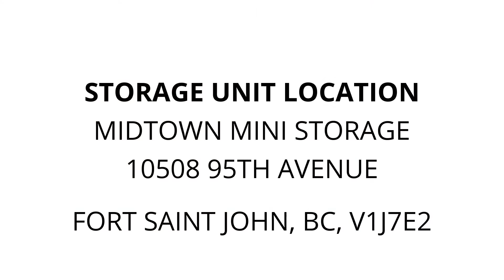Midtown Mini Storage - Unit 87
organized-totes, sports, housewares, startup-home-supplies